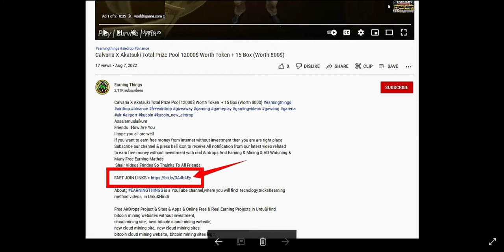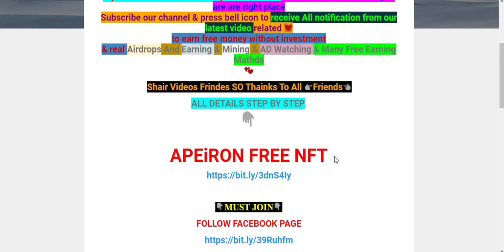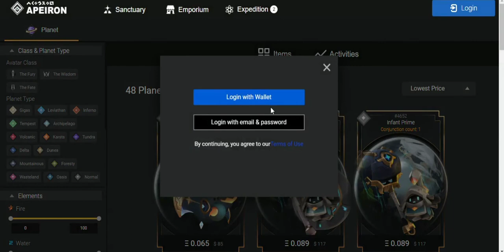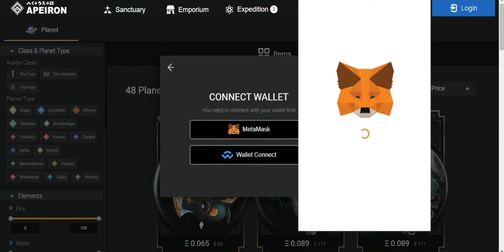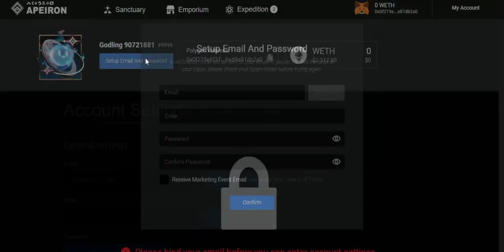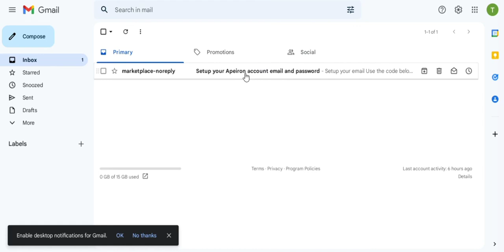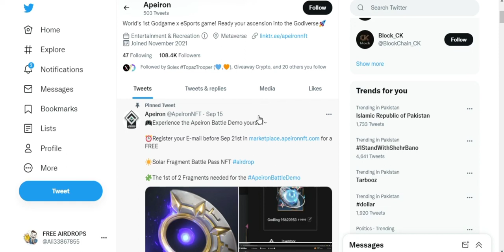150$ NFT Instant Claim ! Today New NFT Project ! Instant Withdraw Airdrop 2022 ! New Crypto Loot !!